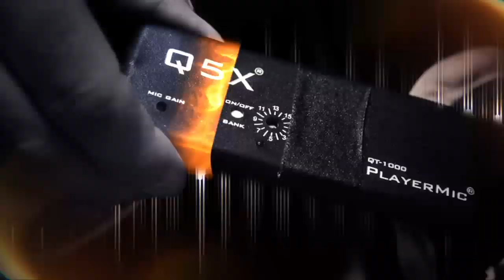Wired: Laurinaitis Helmet Cam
See how the pros practice as James Laurinaitis wears a helmet cam and mic in this edition of Wired.